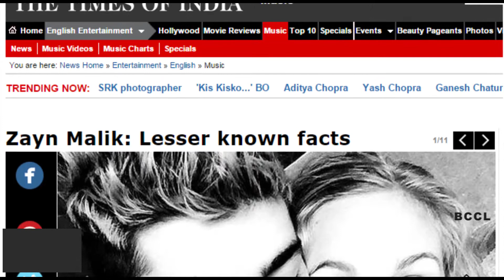Who is Zayn Malik's mystery girl - TOI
Singer Zayn Malik seems to have found new love after calling off his engagement to Perrie Edwards of Little Mix band. In his latest Instagram photograph, the former One Direction band member was seen cuddling up to a mystery girl, reports aceshowbiz.com. The black-and-white image showed shirtless Malik wrapping his arms around the mystery woman who was affectionately looking up at him. While he didn’t give caption for the image, fans were quick to respond to the shot. Some criticised the singer, while others were desperate to know who his mystery female companion was.